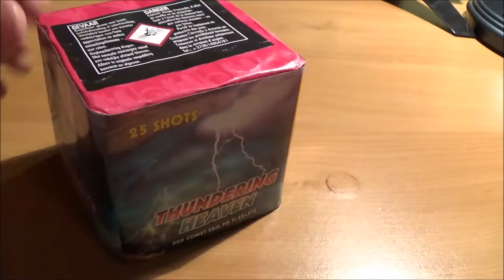VUURWERKSHOPPEN BIJ ZENA MAASEIK 2/10